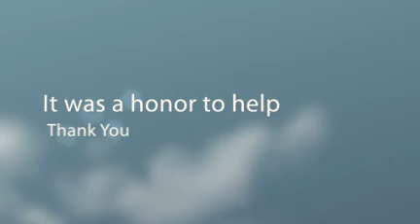AllProPainting in Corona & Extreme Makeover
All Pro Painting, Inc -House Painters in Corona area are selected to help a family with ABC's Extreme Makeover. Willie Plaza has said it was one of the best days I ever had as a painter! The entire family pitched in to help!